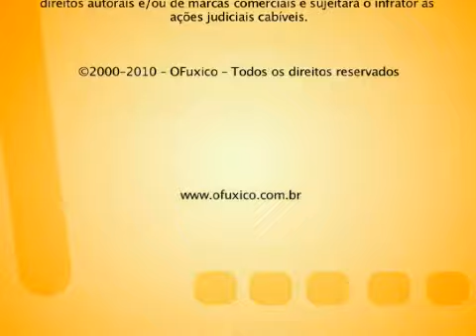TV Fuxico pega carona com Angelica Morango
Exclusivo: TV Fuxico pega carona com Angelica Morango